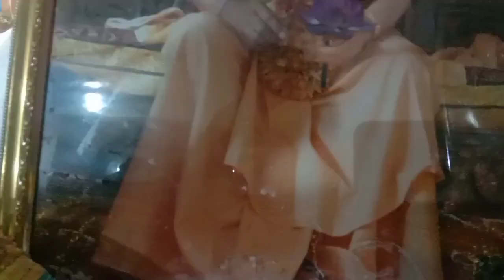কুলিতাপাড়া গৌরনিতাই সেবাশ্রম(বাগনান)শ্রীরাধাদমোদরের দীপদান অনুষ্ঠান 25/11/2023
কুলিতাপাড়া গৌরনিতাই  সেবাশ্রম(বাগনান)
শ্রীরাধাদমোদরের দীপদান অনুষ্ঠান ৷
Kulita para Gaur Nitai Sevashram (Bagnan, Howrah) Shri Radha Modar's Deepan Ceremony. 25/11/2023